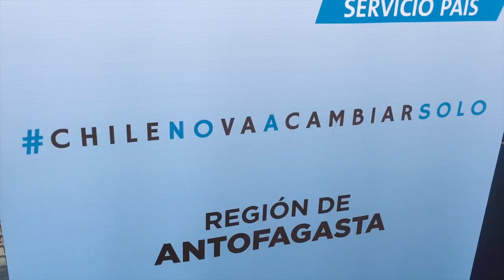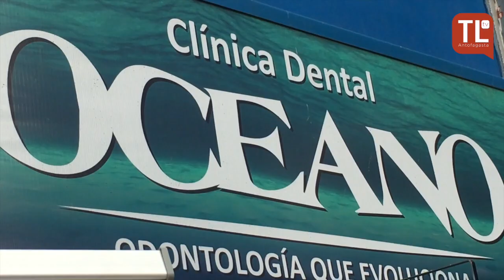EntrevistaTLtv Dr. Pedro Ziede y la salud en Antofagasta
En esta oportunidad conocimos un poco más del trabajo del Dr. Pedro Ziede -ganador del programa "Camiseteados" de TVN- y su visión sobre la salud en Antofagasta. Recuerda que puedes revisar este y otro contenido ingresando a